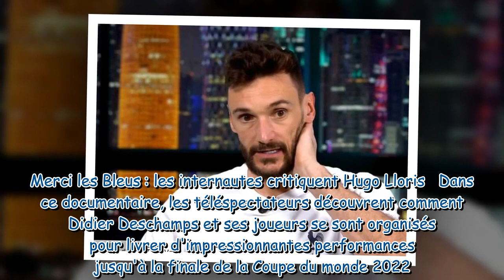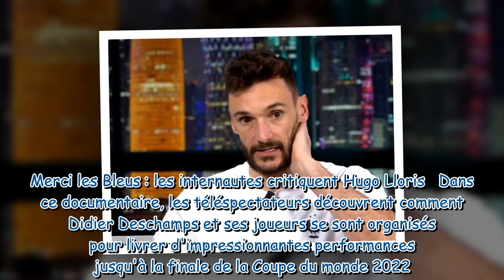Merci les Bleus : les internautes critiquent le rôle de Hugo Lloris en qualité de capitaine